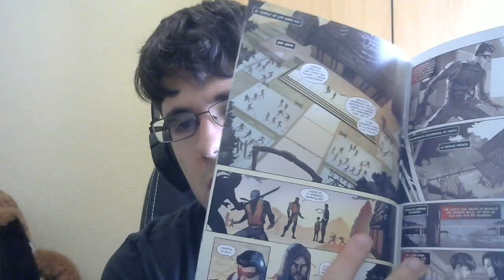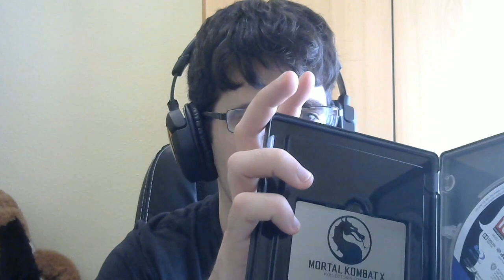UNBOXING MORTAL KOMBAT X KOLLECTOR'S EDITION